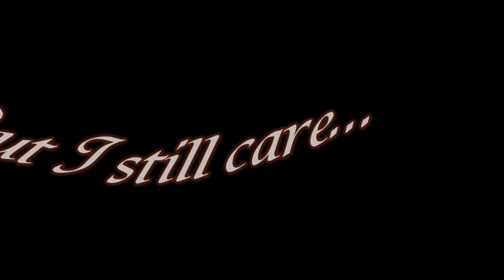Choreo Beyonce I Care